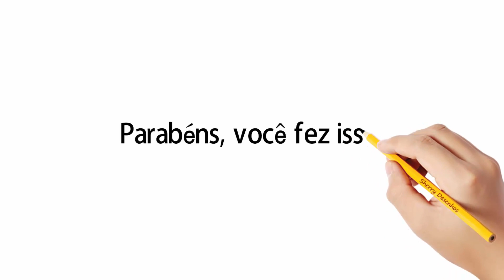Como desenhar uma caixa de presente #3 🎁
Aprenda a desenhar uma caixa de presente para o Dia dos Namorados. 🎁